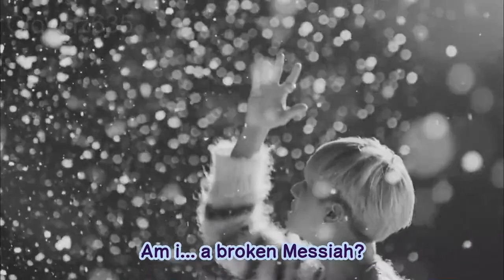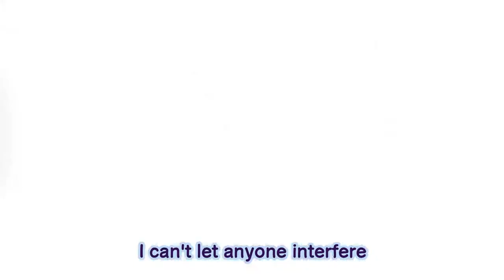ATEEZ x Death Note "We exchanged promises of revolution" | AMV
Hi! I made Anime/Game/Cartoon/Others Edits using ATEEZ songs and vice versa! :)
Video used:
ATEEZ Trailers, Mvs, VCRs, Etc.
I hope you like it! Have a nice day! :)